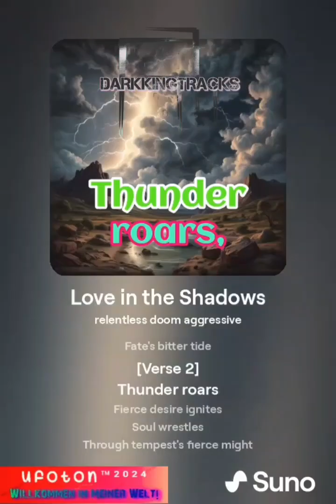Love In The Shadows - relentless doom agressive miks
a zene illetve szöveg MI-vel készült
©️tischtukballi ufoton™️ by ischtussworldsproduktion @tamixtm 2024